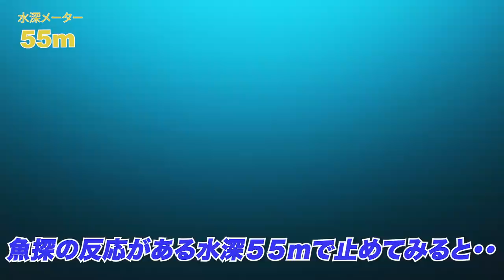怪物級の魚が潜む沖の岩場でアジを泳がせてみると・・・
アクアリウムのような癒やしの水中映像から、まだ見ぬ魚の生態、未知の巨大魚から衝撃の捕食シーンまで！
釣り人から生粋のインドアゲーマーまで、人間の本能を揺さぶる海中動画を配信中！

今回撮影に使用したタックルとカメラはこちら

ダイワ(Daiwa) 船竿 ベイト ビシアジX MH-170 釣竿

シマノ 電動リール16プレイズ3000/3000XP

今回の動画
石川県能登半島内浦。今回は怪物級の魚が潜む沖の岩礁帯にGoProを落として海中の様子を探検し、アジの泳がせ釣りで怪物級の魚を狙って釣りをする。こちらは水深70m〜80mの深さに5・6mの岩が隆起し、起伏に飛んだ地形となっている。そのためこの岩場に多くの根魚が潜み、また小魚が回遊してくる。この魚を狙ってフィッシュイーターとなる青物や大型の捕食魚がやってくる。この岩場にまずはGoProだけを落としてみる。ゆっくりカメラを沈めていくと青物の群れの姿が！非常に多くの魚の群れだ。中層から海底を回遊し、小魚を狙っているようだ。その後海底の岩場付近にかなり大きな真鯛の姿が。全長70cmを超えるような大型のマダイが何匹も回遊している。他にもカサゴや沖メバル等の根魚たちの姿も確認できた。
それではこのポイントにアジの泳がせ釣り仕掛けを落としてみる。アジを落としていくとアジによってくる青物の群れ！アジに食いつくかと思われたが近寄っては来るものの捕食には至らず。その後ウッカリカサゴがアジにくいつくも針がかりせず。マハタや別のウッカリカサゴも次々アジに食いついてくるも針掛かりには至らず。
その後カメラをトスとしてしまいこれ以上の撮影は不可能となり帰港。全体を通して非常に濃い魚影で、大型の魚が非常に多く回遊していたポイントである。近々リベンジ釣行を行い、巨大魚を釣り上げたい。

未知の巨大魚を求めて海の冒険は続く。

本日の主演者：マダイ、スズメダイ、沖メバル、カサゴ、マハタ、イナダ、ハマチ、イシダイ、アジ

・PIXTA
・audiostock

MarinTubeメンバーシップ

お待ち下さい

MarinTube SNS

MarinTube【マリンチューブ】ではアクアリウムのような癒やしの水中映像から、まだ見ぬ魚の生態、未知の巨大魚、衝撃の捕食シーンなど
釣り人から生粋のインドアゲーマーまで、人間の本能を揺さぶる海中動画を配信してます！

見てみたい海の映像や動画などの意見コメント募集中！

From soothing underwater videos like aquariums to unseen fish ecology, unknown giant fish, and shocking predation scenes, MarinTube
From fishermen to indoor gamers, we provide underwater movies that shake our instincts!

Here's the tackle and camera I used for this shoot

Daiwa Bait Bishasiji X MH-170 Fishing Rod

Shimano Electric Reels 16 Plays 3000/3000XP

Fish League Lures Eggs Dirt Max 3.5

ValleyHill Egi Squid Seeker 23g Micros 02MCR Orange/Cedar/Gold.

Uchiura in Noto Peninsula, Ishikawa Prefecture. I dropped the GoPro to the reef zone off the coast where the monster fish lurk, and fished for the monster fish. Here, the depth is 70m to 80m and the rocks rise and fall at a depth of 5 to 6m, making the terrain undulating. Many root fish are lurking in the rocks and small fish are migrating here. Bluefish and other large predatory fish come here to fish for these fish. I dropped my GoPro on this rocky place. As I sink my camera slowly, I see a school of bluefish! A very large school of fish. They seemed to be migrating from the middle of the ocean floor and targeting small fish. Afterwards, a rather large snapper was seen near the rocks on the seabed. There were several large red snapper over 70cm in length making their rounds. We could also see Scorpionfish and offshore Mebaru and other root fish.
Then I dropped a bait to this spot. When we dropped the rig, we saw a school of bluefish coming from the horse mackerels! It looked like they were going to bite the horse mackerel, but they came close, but they couldn't catch them. After that, we didn't get hooked on them, even though the Emperor's lionfish got a bite. A grouper and another lancefish also got a bite, but I couldn't get a hook on them.
After that, we tossed the camera and it was impossible to take any more pictures. There were a lot of big fish in this area. We would like to do some revenge fishing soon and catch a huge fish.

The adventure of the sea will continue in search of unknown giant fish.

Today's star angler: Red snapper, red snapper, offshore rockfish, scorpionfish, grouper, snapper, yellowtail, yellowtail, horse mackerel

Today's star: Chickamaquintoki

MarinTube membership

Please wait.

Today's star: bluefin squid

MarinTube SNS